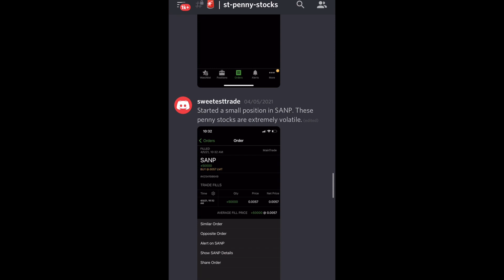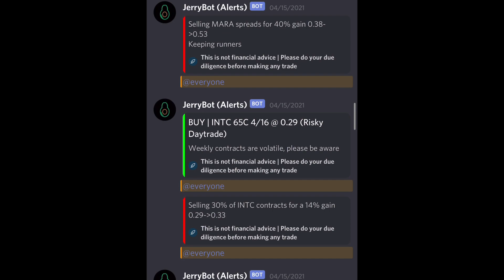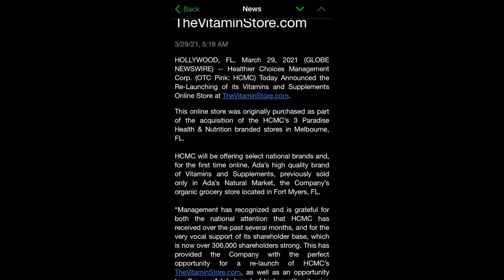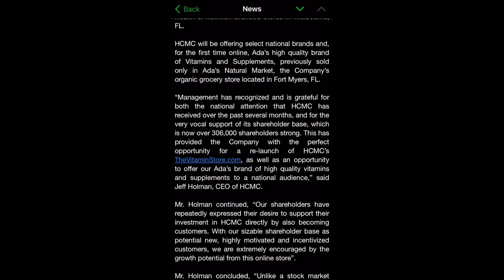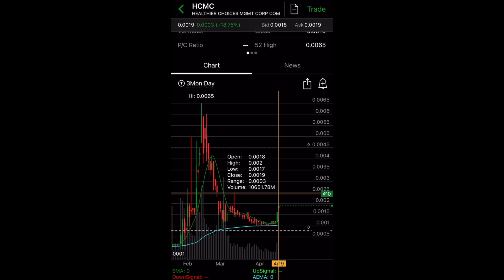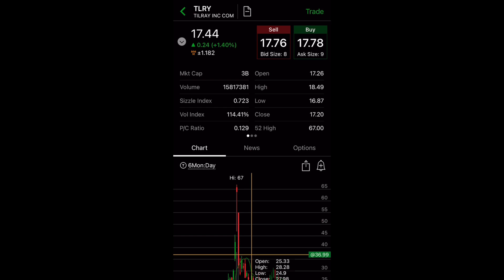🔥 HCMC Stock | This stock has MASSIVE POTENTIAL and will SURGE! HCMC​ LAWSUIT UPDATE! $1 SOON?!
This is a hot penny stocks you don't want to miss out on. This penny stocks has a lot of growth potential and I will continue to buy more if it drops.